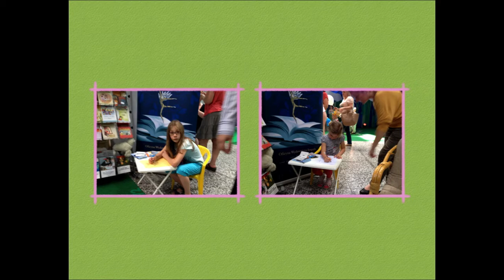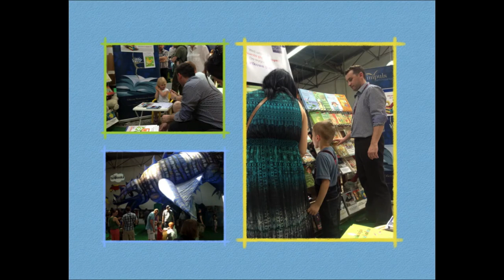Targi Książki dla Dzieci w Krakowiew Impuls poleca foto relację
3 Targi Książki dla Dzieci w Krakowie.
Fotorelacja z stosika 72 - OW Impuls

Zapraszam serdecznie na stronę:
Oficyna Wydawnicza Impuls - kontakt